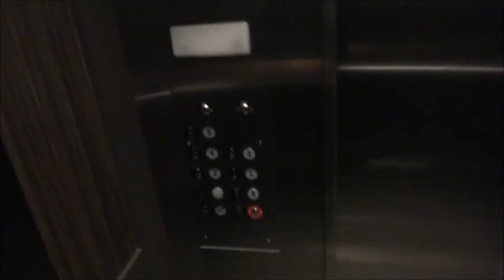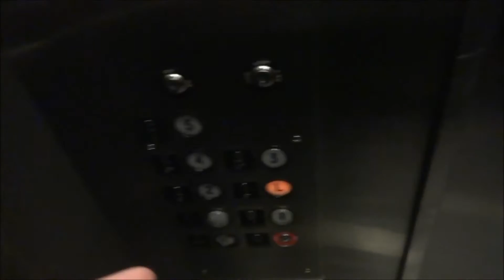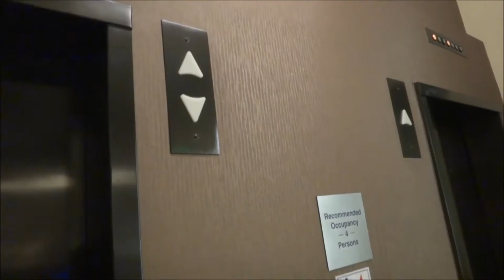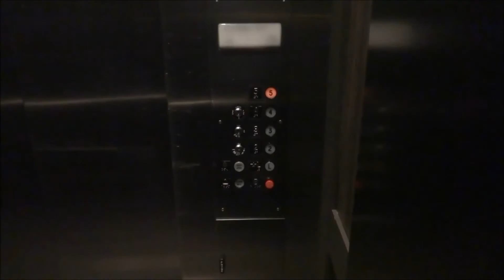Westinghouse Elevators - Hotel Abri - San Francisco, California